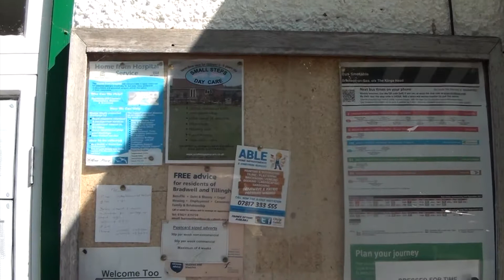TOUR OF BRADWELL ON SEA TOWN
me taking you on a tour of Bradwell-on-sea town